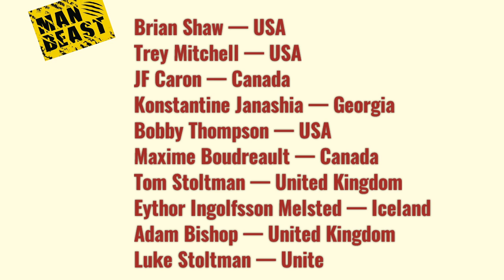FINALISTS 2021 WORLD'S STRONGEST MAN & FINAL EVENTS BREAKING NEWS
2021 World’s Strongest Man Finalists 🥇🥈🥉

 🔥🔥🔥UPDATES 17TH JUNE 2021🔥🔥🔥

Brian Shaw — USA
Trey Mitchell — USA
JF Caron — Canada
Konstantine Janashia — Georgia
Bobby Thompson — USA
Maxime Boudreault — Canada
Tom Stoltman — United Kingdom
Eythor Ingolfsson Melsted — Iceland
Adam Bishop — United Kingdom
Luke Stoltman — United Kingdom

Stone Off Winners 🪨

Group One — 🥇Boudreault - WON vs. Smaukstelis
Group Two — 🥇Tom Stoltman - WON vs. Mark Felix
Group Three — Oberst vs.  Ingolfsson🥇 - WON
Group Four — Bishop🥇 - WON vs. Pritchett
Group Five — Faires vs. Luke Stoltman🥇 -WON

Day Four👇

All 10 athletes will get a rest on Friday, June 18, 2021, before taking on the Finals from June 19-20. Here are the events still to come.

Final — Day One (June 19, 2021)

Giant’s Medley
Titan’s Turntable
REIGN Keg Toss
Final — Day Two (June 20, 2021)

Log Lift
KNAACK Deadlift
Atlas Stones

PREDICTIONS?